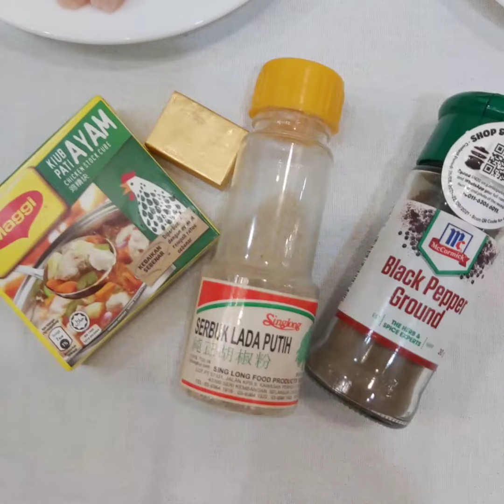Chinese style fried rice|Home cook|Simple and easy|By IedaJaafar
Hye! Wellcome to my channel.
Many more things I would like to share for good reasons.

Working mom on weekend routine include cooking, beauty tutorial and good essentials.